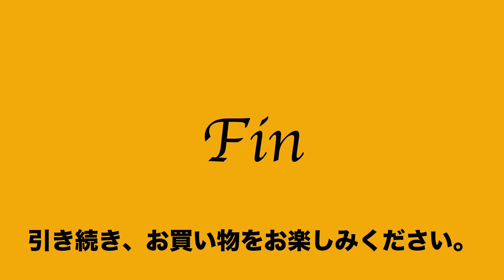62 60 921042 0441 美品 発掘逸品 JAPAN 3way ショルダー トート リュック